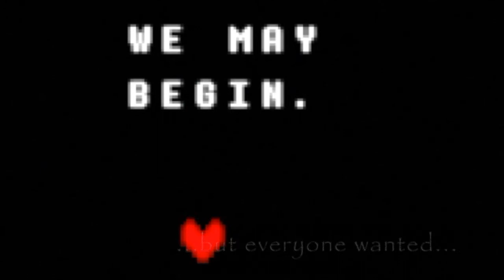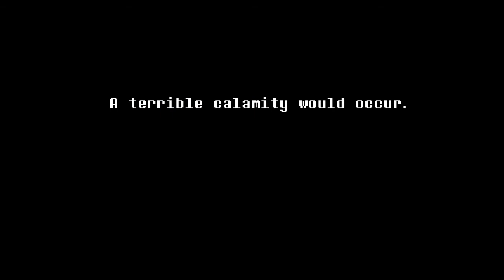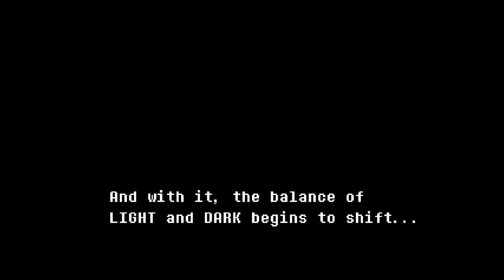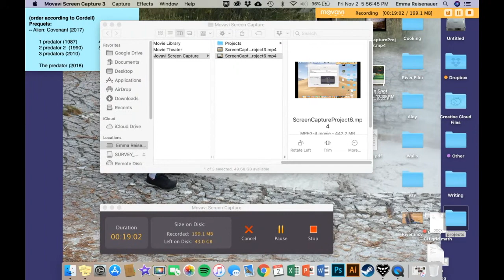YES PLEASE!! | DeltaRune Part 1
DeltaRune Chapter 1, part 1.

Toby Fox made a surprise release of this game, which is certainly part of the Undertale universe. I am so excited to play it, so welcome along on the journey.

If you haven't played/seen Undertale and dislike spoilers, Stop Watching Now.